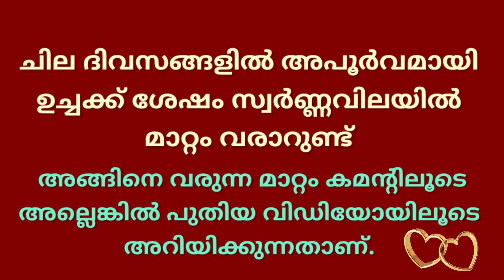today goldrate/ഇന്നത്തെ സ്വർണ്ണ വില/10/11/2020/kerala gold price today/kerala gold rate today/916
Query Solved
swarna
sorna vila
kerala
gold rate
swarna vila
gold kerala
swarna vila
swarna vila
gold vila
sornam vila
swarna villa
today gold rate in kerala malayalam news
24 carat today gold price kerala
gold rate
gold kerala
kerala
goldprice
gold kerala rate
gold rate